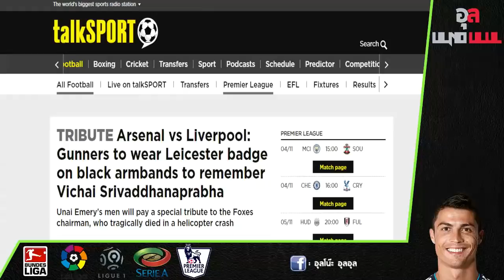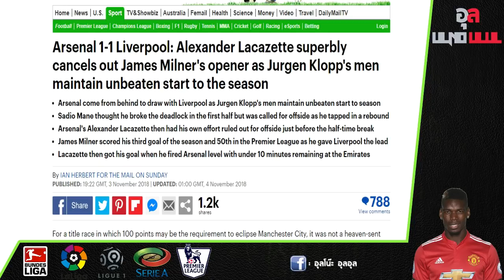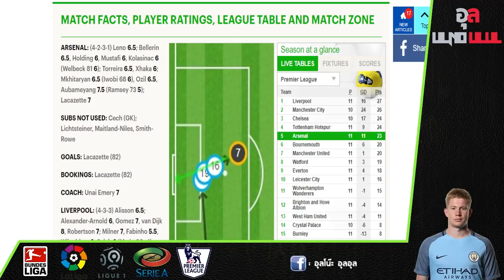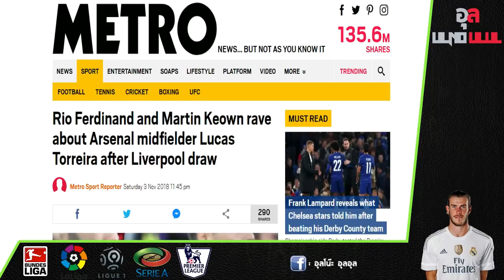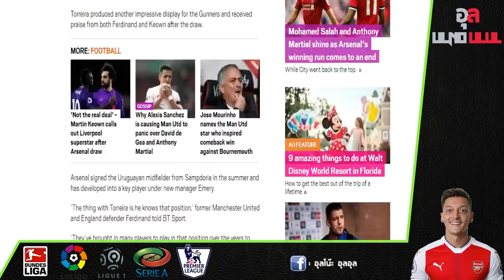อัพเดทข่าวปืนใหญ่ : เอเมรี พอใจผลเสมอ, อิโวบี้ ทำดีต้องชื่นชม และสองตำนานชม ตอร์เรร่า